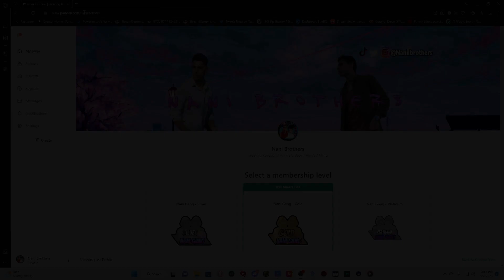So!YoON! (황소윤) 'Smoke Sprite' (feat. RM of BTS) Official MV (Reaction)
We do not in any way shape or form take credit for the music or the video in which we reacted to.